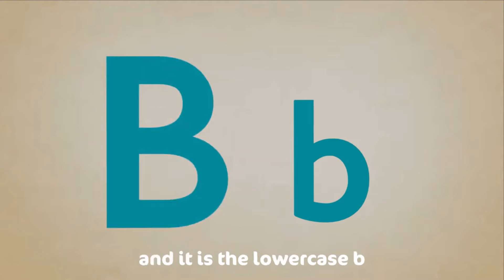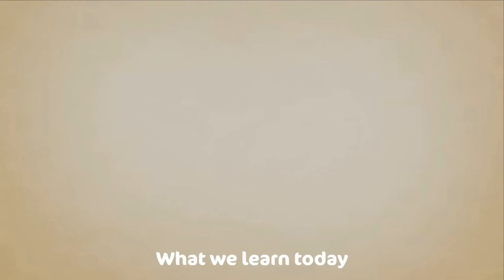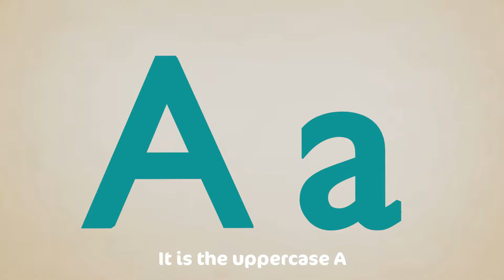Sing along Shapes Song - with lyrics (featuring Debbie Doo) - CoComo